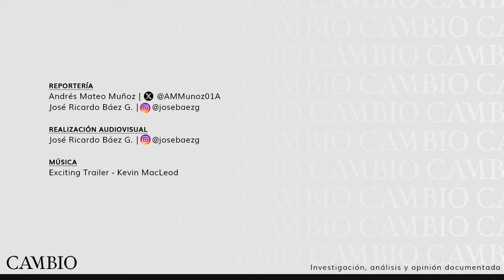[𝗔𝗩𝗔𝗡𝗖𝗘] ¿Qué pasa en la Universidad Nacional con la elección del rector?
Desde hace varias semanas la Nacional está en una crisis interna que parece lejos de terminar. CAMBIO entró al campus y habló con los protagonistas para entender la situación que se vive en la universidad más grande del país.